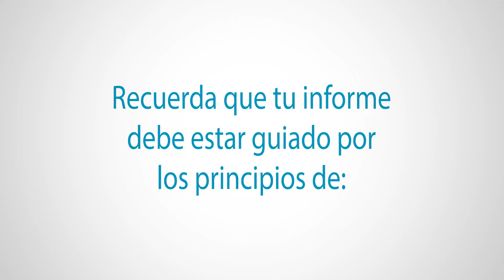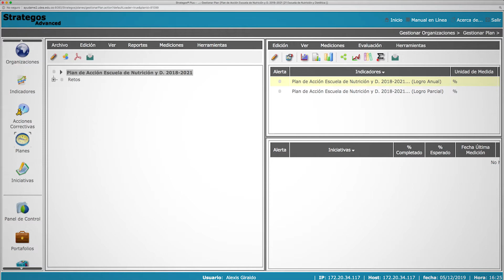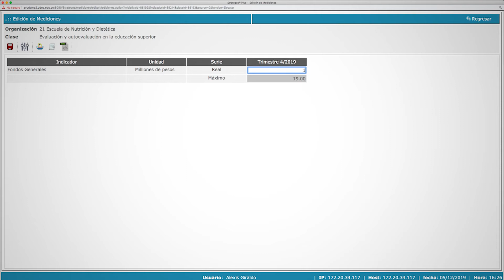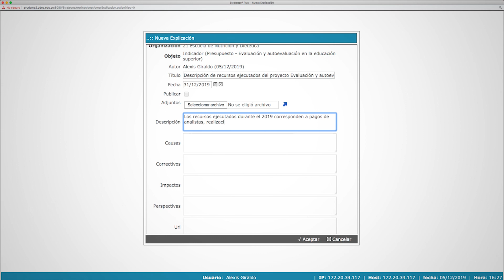Video 9 Ingreso Presupuesto Unidades Académicas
Explicar a las unidades académicas como ingresar a Strategos los recursos ejecutados por proyecto del Plan de Acción.

Para saber cómo ingresar información de indicadores, proyectos (iniciativas) o recursos ejecutados, consulta nuestros otros videos. Encontrarás los enlaces aquí abajo, en la descripción.